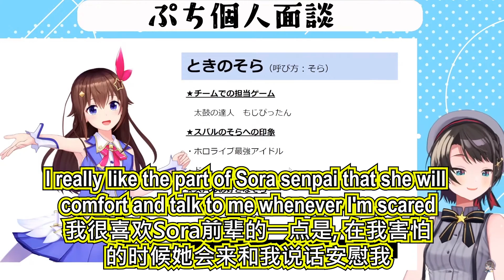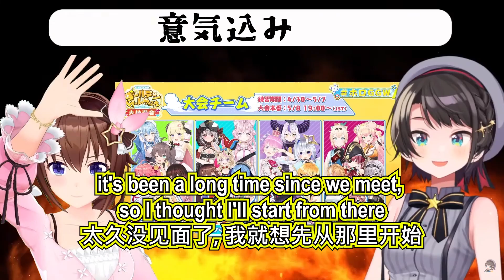Subaru want Sora to unleash her sadistic side in upcoming game tournament [Hololive Eng Sub]